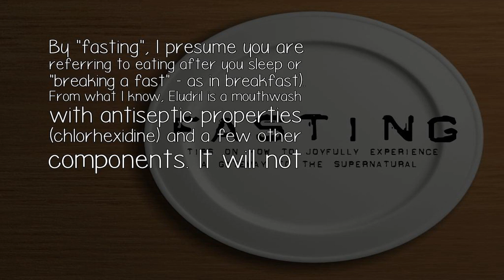Can Mouthwash I Use Eludril Classic Break Fasting?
By 'fasting', I presume you are referring to eating after you sleep or 'breaking a fast' - as in breakfast). From what I know, Eludril is a mouthwash with antiseptic properties (chlorhexidine) and a few other components. It will not